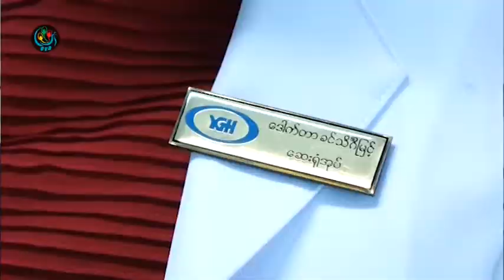DVB - ေခြးကုိက္ခံရလုိ႔ ေသဆုံးသူ ၾသဂုတ္လအတြင္း ၆ ဦးရွိ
DVB TV -
၂၀၁၈ ခုနွစ္ၾသဂုုတ္လအတြင္းမွာ ေခြးကိုက္ခံရလို႕ ရန္ကုန္ျပည္သူ႕ေဆးရံုႀကီးကို တက္ေရာက္ကုသရင္း  ေသဆံုးသူ ၆ဦးရွိခဲ့တယ္လို႕ ေဆးရံုအုပ္ကေျပာပါတယ္။ သူဇာလင္းသတင္းေပးပို႕ထားပါတယ္။